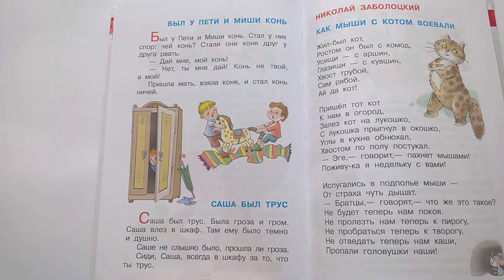184 Был у Пети и Миши конь Саша был трус Л Толстой Хрестоматиямладшей группыПочитай-ка, читаем